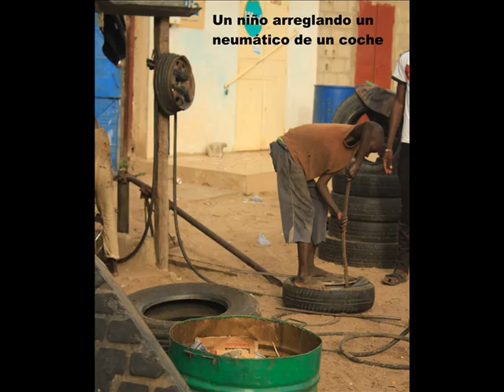Experiencia de Voluntariado Internacional en Senegal (2016).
Paula Ruíz y Carla Ruíz, ambas estudiantes del Grado de Educación Social en la Universidad de Granada (UGR), han sido beneficiarios en 2016 de la CONVOCATORIA DE AYUDAS PARA EL DESPLAZAMIENTO INTERNACIONAL PARA LA REALIZACIÓN DE VOLUNTARIADO INTERNACIONAL EN PROYECTOS DE COOPERACIÓN AL DESARROLLO.
PROYECTO “EXPERIENCIA EN TERRENO COMO HERRAMIENTA PARA LA SENSIBILIZACIÓN Y LA EpD” programa financiado por la AACID a través del Convenio de 2014 firmado con la UGR.

En este vídeo, realizado por ellas mismas, se puede observar el trabajo realizado en Kaolack, Senegal, participando como voluntarias en un campo de trabajo cuyo objetivo es la creación de un Centro Juvenil para los/as jóvenes de Sibassor, así como promover un ocio alternativo a través del deporte, cine, arte, ciencia, medioambiente; fomentar la participación y cooperación, así como el trabajo en equipo y proporcionar a las persona voluntarias un mayor conocimiento sobre la cultura senegalesa.

El objetivo del programa de ayudas económicas que otorga cada año la Universidad de Granada, a través del CICODE, es formar y sensibilizar a la población, en especial a la comunidad universitaria, sobre las causas de la pobreza y las desigualdades a nivel mundial para la lucha activa, la participación ciudadana y la movilización social.

Para más información sobre estos programas consultar la página del CICODE